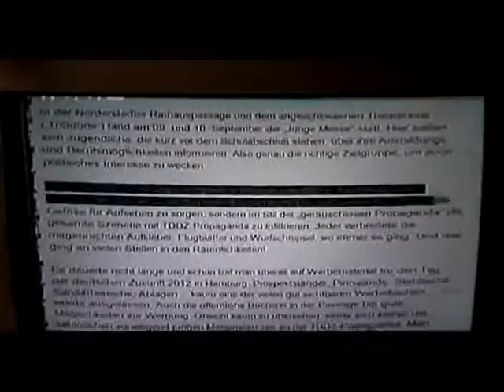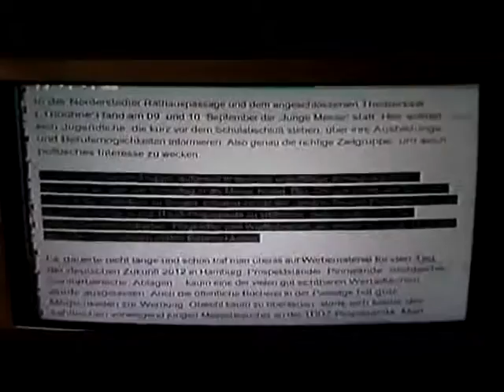am besten TDDZ im Norderstedter Lokalfernsehen NOA4 Rezension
werkstatt witten , werkstatt frankfurt , vw werkstatt , mercedes werkstatt , freckenhorster werkstätten , werkstatt englisch , glückstädter werkstätten